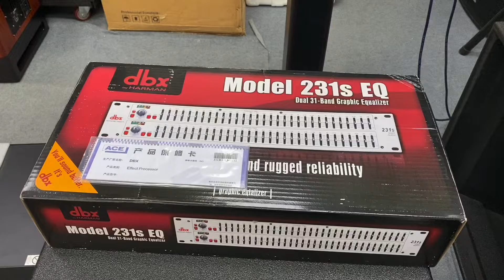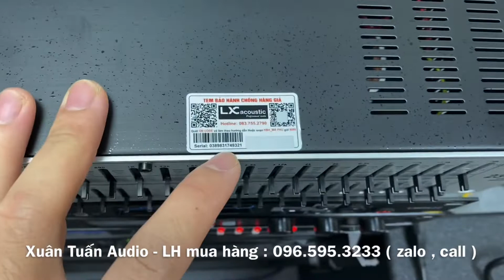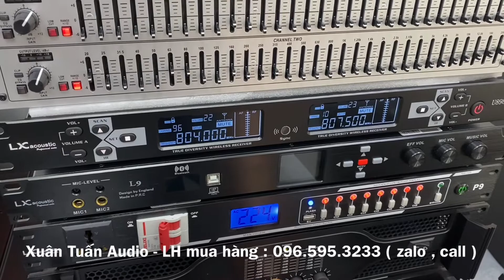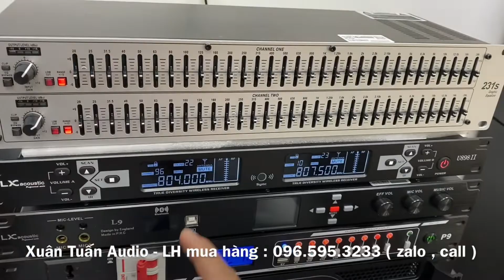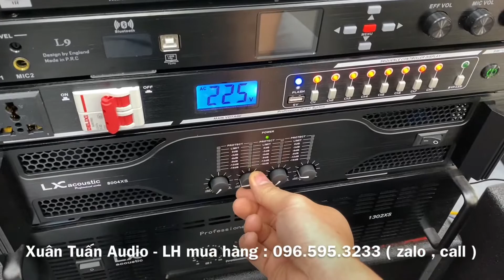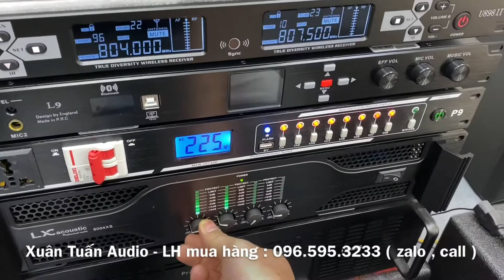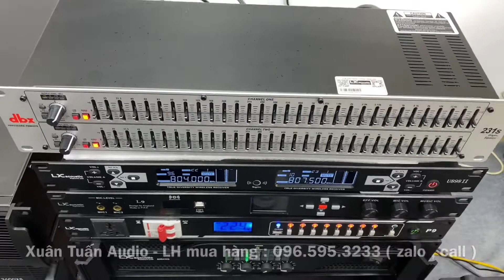Lọc Xì DBX 231S cao cấp Test và Hướng Dẫn ghép nối theo nhu cầu khách Hà Tĩnh. Lh : 0965953233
🔥 Xuân Tuấn Audio chuyên cung cấp thiết bị karaoke:
✔️ Loa karaoke
✔️ Amply karaoke